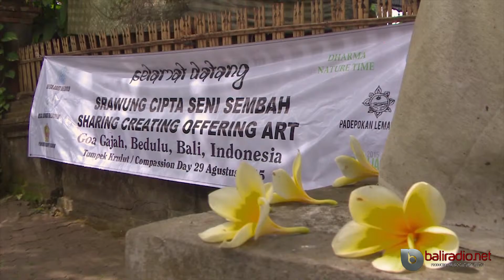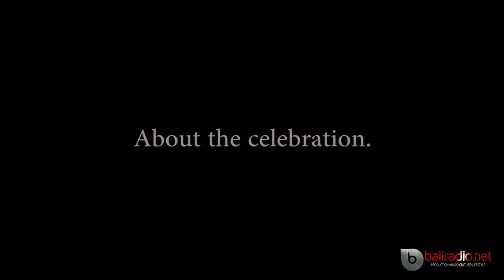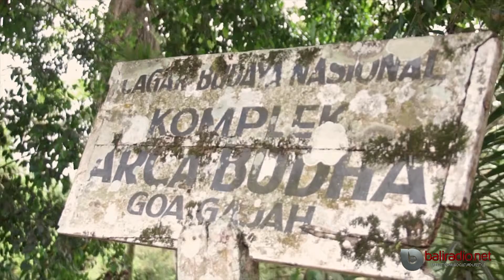Sharing Creating Offering Art at Goa Gajah, August 2015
Sharing Creating Offering Art is a gathering based on srawung (sharing) between artists, culture specialists, religious leaders, market vendors and the public actualized by art forms presented in the market, heritage site, and temple as the stage and stemming from the value of persembahan (offering) as the main source of creating.

Convening this program in the handicraft market and garden of Goa Gajah intends to be an actual effort to give meaning to this heritage site, which is very rich in cultural values. From circa the ninth to eleventh centuries it functioned as two hermitages where Hindu and Buddhist monks resided side by side. In this era, Goa Gajah can also function as a creative source for Offering Art placed in the context of humans, nature, and their Creator. What is shared is the ways and the fruits of creating offering art.

Check out this piece of the beautiful footage we have!